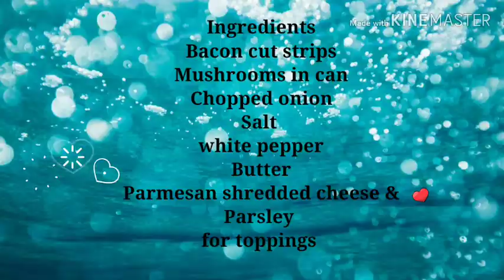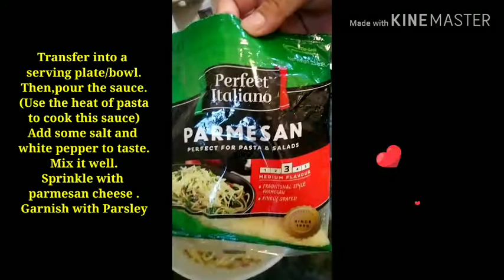CREAMY & CHEESY CARBONARA